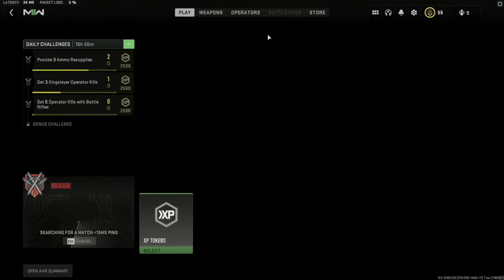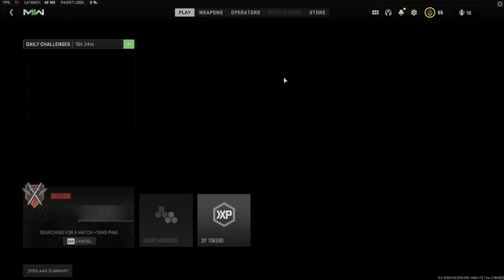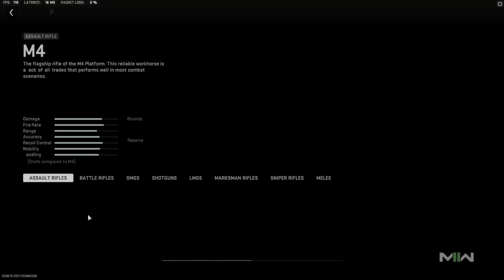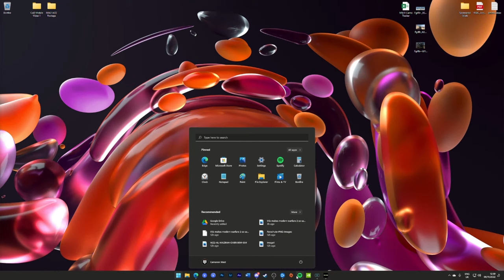This makes Modern Warfare 2 so satisfying...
Modern Warfare 2's gunplay is really satisying. It's the result of years of refinement and honing in on the perfect setup. Today, we're ranking up SMGs as I've almost left them till last! Make sure you're playing the Invasion game mode so you can rank up fast in Modern Warfare 2!